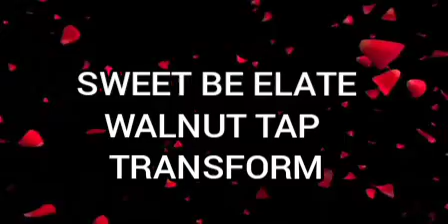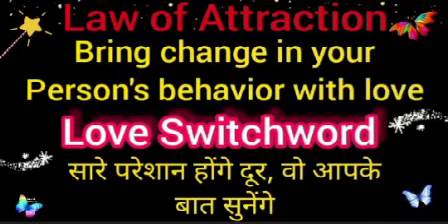Bring Love ❤miracle in your person, friend or loved ones with love Switchword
A beautiful love switchword to bring love and affection in your person, friend or your loved one.
It is super effective switchword.
Do it with faith.
You can see the results in 7 days.